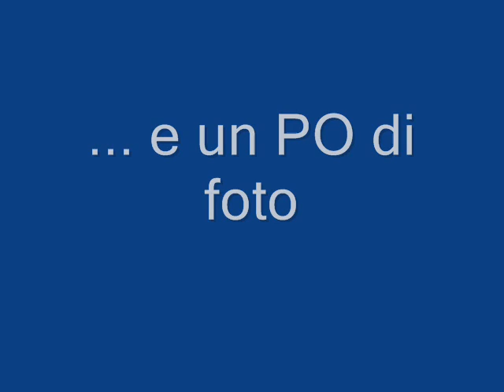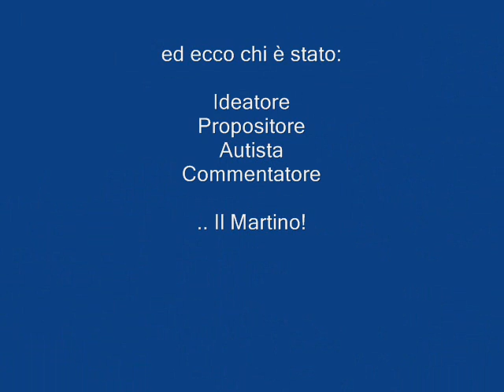Una sera in cui il Martino e il Milo non avevano altro da fare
Filmati e foto della piena del Po a Piacenza del 28/04/2009 di notte